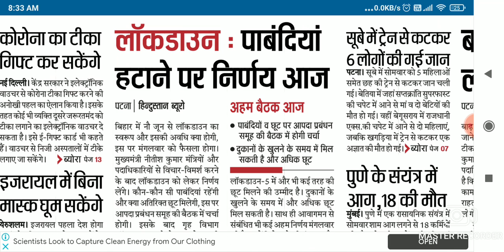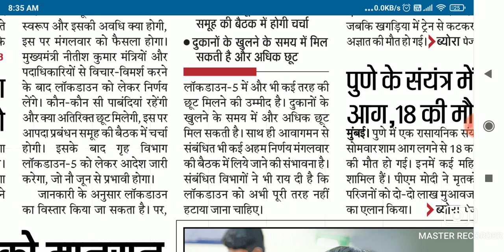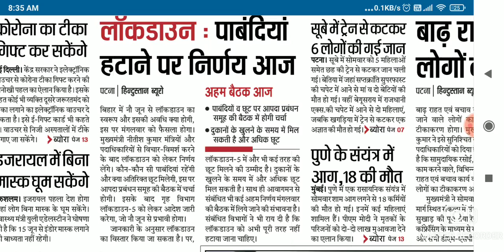CM Nitish Kumar लेंगे फैसला || COVID-19 Update: Bihar में होगा Unlock या रहेगा Lockdown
आज बिहार में लॉकडाउन की समय-सीमा 8 जून को खत्म हो रही है. ऐसे में लॉकडाउन को लेकर आज पटना में क्राइसिस मैनेजमेंट ग्रुप ( Crisis Management Group) की बैठक हो रही है..जिसमें लॉकडाउन या अनलॉक (Bihar Unlock ) पर मुख्यमंत्री नीतीश कुमार (Nitish Kumar ) फैसला लेंगे. उम्मीद की जा रही कि बिहार में लॉकडाउन को अब आगे न बढ़ाया जाए.

वहीं, सरकार अगर अनलॉक का फैसला लेती है, तब भी बिहार में हर जगह कोरोना गाइडलाइन का पूरी तरह से पालन करना होगा. इस दौरान जिलाधिकारी भी लापरवाही बरत रहे लोगों पर कार्रवाई कर सकेंगे. कोरोना के घटते संक्रमण के कारण बाजार खोलने की अवधि में विस्तार हो सकता है. जिसके बाद दुकानें 4:00 बजे तक खुल पाएंगी. साथ ही निजी वाहनों को बगैर ई-पास के बाहर निकलने की अनुमति भी मिल सकती है. हालांकि, स्कूल-कॉलेज अभी बंद रहेंगे.

गौरतलब है कि बिहार की नीतीश सरकार ने राज्य में चार बार लॉकडाउन का विस्तार किया है जिसके बाद अब लॉकडाउन-4 की मियाद 8 जून को समाप्त हो रही है.